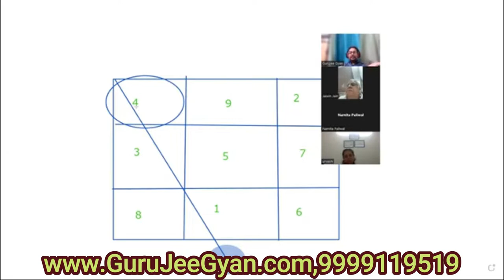Effect of Vaastu-Shastra On Human Life - Vaastu influence Human life cycle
♾️ PROFESSIONAL VAASTU - Journey of 45 Devta (Basic 2 Advance) with Remedies without Demolition

🔮covering Vaastu🔮
 Residential
Commercial
Industrial
Factory
CONTENT TO BE COVERED
✅ Introduction To Vaastu    ✅ Detailed study of 18 Directions
✅ Detailed study of 5 elements. Their shapes and influences in our lives
✅ Detailed Study on 45 Devta Fields with their Groceries and Remedies
✅ Balancing of Cycle of Creation, Destruction and Control
✅ Preparation of Maps, Griding, Bar Chart.
✅ Detailed study of colors from Vaastu perspective
✅ Practical study on cuts & extension of a house/plot
✅ Introduction on Pyramids and Metal Vaastu
✅ Finding and Energizing of brahmasthan
✅ Finding Geopathic stress and it’s  removal
✅ Opening of Virtual Entry Door and Vaastu remedies for wrong main gate
✅ Energizing table for better work
✅ Live Practical case studies of participants.
✅ Detail Study of Various Parts of the House
✅ Puja Room, Kitchen, Drawing Room, Basement
✅ Well, Boring, Balcony, Open Space, Over Head Tank
✅ Under Ground Tank, Parking, Guard Room, A.C.
✅ Dining Room, Bedroom, Bathroom, Toilet, Study Room
✅ Store Room, Bar Room, Guest Room and so on ..
✅ Basic Introduction of panchang
✅ Remedies as per Vedic Vaastu, Maha Vaastu, Pyra Vaastu, Geo Vaastu, Dhathu (Metal) Vaastu.
✅ Without Demolition Vaastu Corrections
 ✅ &  Many More…

In this video we will study about How does Vaastu-Shastra Affects us In our 3 Important Phases of Life which is
- Before Birth.
- During our Lifetime.
- After Death.

The Most Comprehensive course in the field of Vaastu-Shastra Education

 Vaastu Shastra may not be essential for living, but it is helpful for a better and healthier life. It is the science of environment you live in